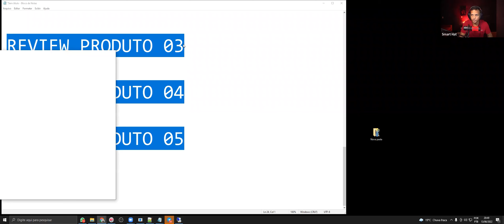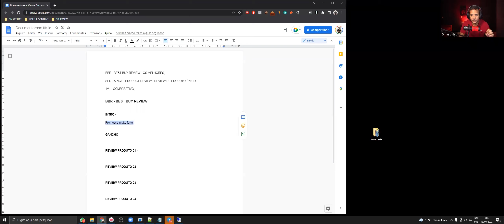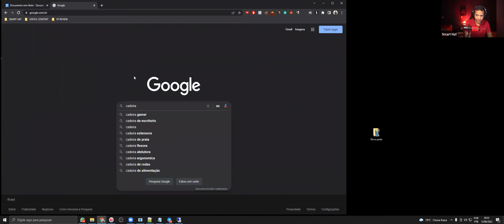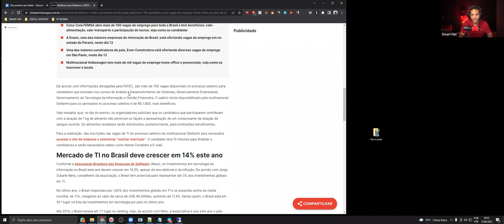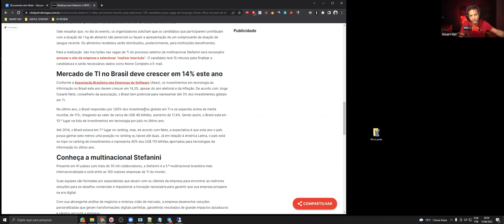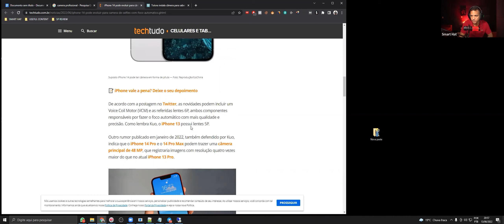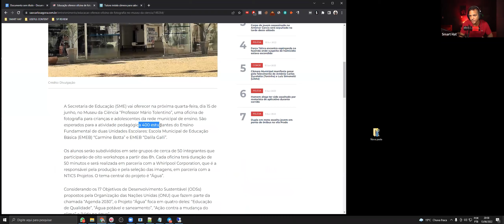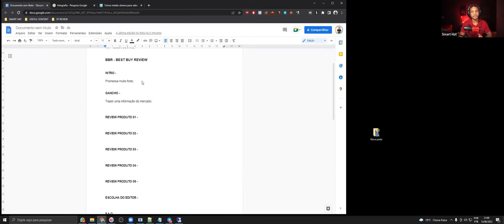INTRODUÇÃO E GANCHO: OS TÓPICOS QUE NÃO PODEM FALTAR EM SUA ESTRATÉGIA DE CONTEÚDO | CORTES SEO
Você provavelmente já ouviu dizer que "conteúdo é rei" quando se trata de SEO. Mas o que isso significa para você?

 Neste vídeo, vou apresentar-lhe os tópicos principais que você precisa para um artigo de SEO bem-sucedido, e dar-lhe algumas ideias para cada um deles.

Não perca! Assista a este vídeo agora e saiba como criar conteúdos que ajudarão seu site a subir na classificação do Google.